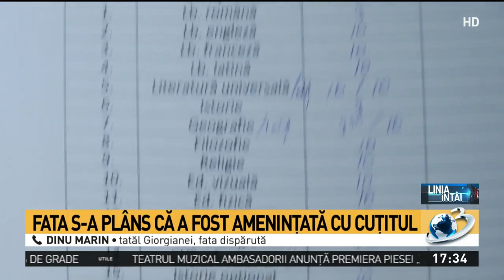Adolescentă premiantă, furată și traficată! Reacția tatălui său